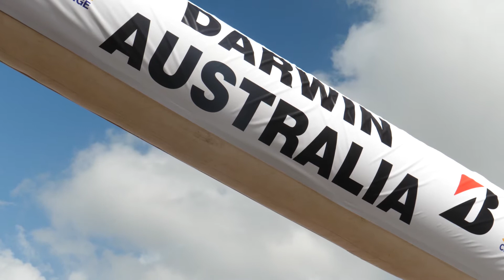7 OCT Track Day - 2017 Bridgestone World Solar Challenge Report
Video of 7 OCT Track Day,2017 Bridgestone World Solar Challenge Report.
10月7日の様子 - 2017 ブリヂストンワールドソーラーチャレンジ
Report: